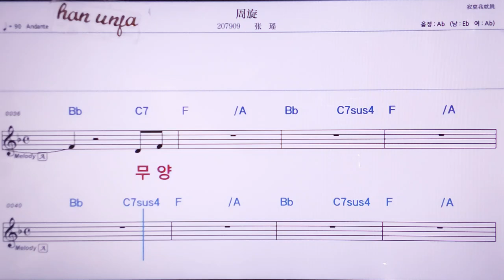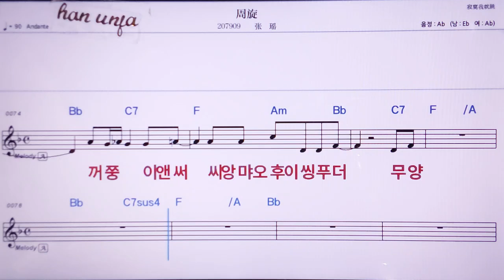💖쩌우쉬앤/짱야오 👍MR,노래방, 악보, 코드,Karaoke With Sheet Music